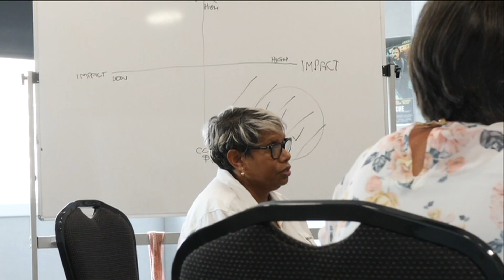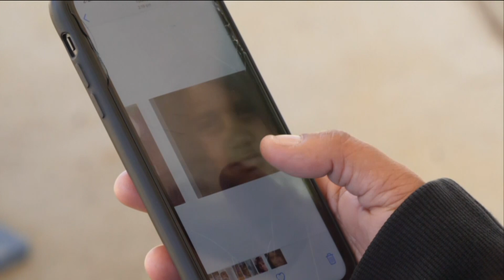indigenous workshops 18 04 2021